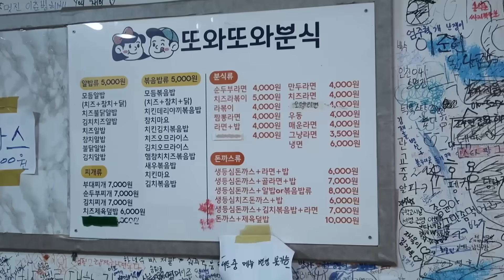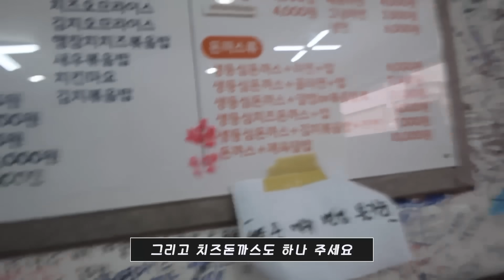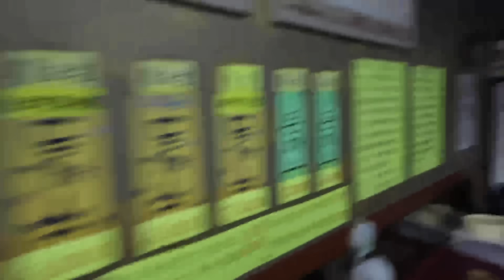제물포역 미친분식집 라면 먹방 김치볶음밥 쫄면 돈까스 제육덮밥 치즈돈까스 피자떡볶이 제육볶음 korean mukbang eating show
■매주 일,화,목 오후9시15분 실시간 최초공개로 영상이 업로드 됩니다

해콩이 여러분 안녕하세요 상해기입니다ㅎㅎ
여러분 오늘은 진짜 말도 안되는 가성비 분식집에서의 먹방입니다

여러분 요즘 세상에 김치볶음밥+라면+돈까스 이 모두를 7,000원에
먹을 수 있다면 믿으시겠어요? 그 말도 안되는 분식집을
제가 찾아서 다녀와 봤습니다

단언컨대 올 한해 최고의 매장이였습니다...

🎈전제품 무료배송!! 국내최저가 상해기x나랑드사이다 구매링크🎈
🔵상해기 X 나랑드사이다 제로 1.25L 페트 12입 (1박스)
🔵상해기 X 나랑드사이다 제로 345ml 캔 24입 (1박스)
🔵상해기 X 나랑드사이다 제로 180ml 캔 30입 (1박스)

*매장명: 또와또와 , 얼레리꼴레리
*위치: 인천 중구 우현로 41-1 ,인천 미추홀구 석정로150번길 40